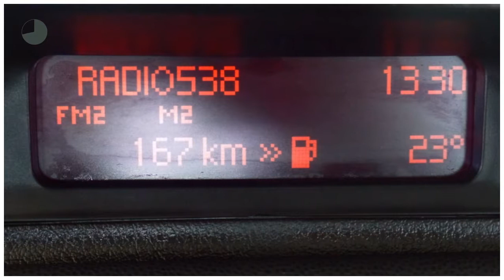Peugeot 307 5-drs 2.0-16V XS | Climate control | L.m. velgen | Trekhaak